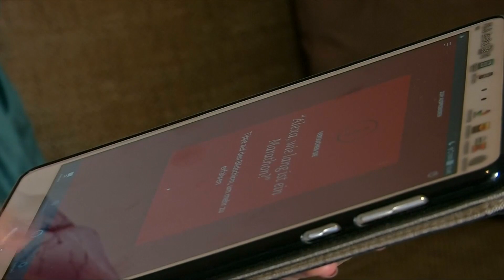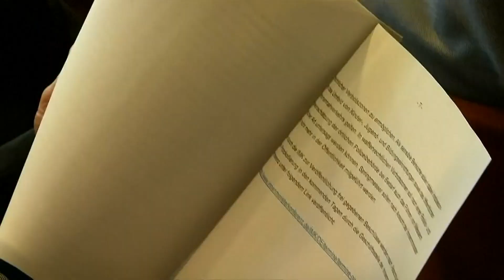Innenministerkonferenz: Im Smarthome auf Verbrecherjagd?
Der Nutzung von Alexa oder Siri zur Überwachung Verdächtiger hat die Innenministerkonferenz in Kiel eine Absage erteilt. Andere Themen der Konferenz waren unter anderem die Bekämpfung der Clan-Kriminalität und des Kindesmissbrauchs.